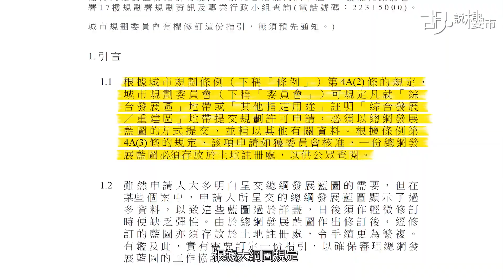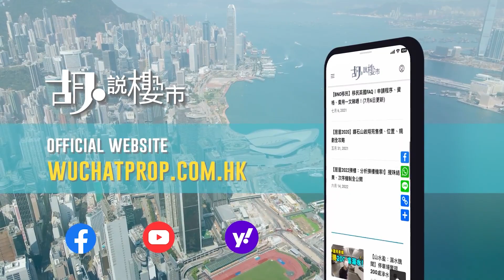胡‧說樓市｜淺談市區簡約公屋選址，點解啟德咁大爭議?｜Yahoo Hong Kong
要解決公屋輪候冊排長龍的問題，政府建議興建「簡約公屋」，以填補公營房屋供應不足的缺口。隨著八幅「簡約公屋」用地曝光，也掀起市場對選址的討論，畢竟部份選址位處貴重的市區地段，究竟對周邊私樓有沒有影響?
八幅簡約公屋，分布於港九新界不同地區，涉及總地盤面積284萬呎，共提供30,000個單位。當中市區三個簡約公屋選址最受關注，分別位於啟德「世運道」、柴灣工業區附近「常安街」、及彩虹，當中啟德「世運道」因其位處「啟德站」與「宋皇臺站」之間，地理位置優越，加上其可建單位數目達10,700個，佔「簡約公屋」總供應量的三分一，更具爭議。
對於啟德區興建「簡約公屋」，不少市場人士都批評啟德發展愈見走樣。除了跑道區單軌鐵路被消失外，啟德區內不少商業用地都改劃住宅發展，包括宋皇臺站以東，及世運道簡約公屋以西，都有一系列地皮被改劃為住宅用地發展。
改劃作住宅發展的商業地，有三幅已由長實以87億元、相當於每呎地價6,138元投得，另外還有兩幅用地，稍後會一併推出招標，為區內增加4,300伙供應外，在這些商業用地前方，還有六幅用地將作住宅發展，全數興建公營房屋，共提供10,520個單位，跟當初的發展藍圖有很大出入。
問題是，啟德「世運道」簡約公屋用地本身劃為「綜合發展區」，根據大綱圖規定，任何「綜合發展區」的發展，均要先向城規會遞交「發展總綱藍圖」，獲批准後才可以興建。但興建「簡約公屋」的模式，會否如「過渡性房屋」般能繞過程序，還待政府公布。
「簡約公屋」為期僅五年。若政府在五年期後，決定基於成本效益決定續期不拆卸，則會令區內原作「綜合發展區」的用途被消失；但如果不續期，這區也起碼有五年時間，令相關「綜合發展區」的預計用途被掩蓋。根據地契，政府打算興建地下街，正好貫穿附近不同地皮，並由各不同土地持有人按地契要求興建，「簡約公屋」地下街面貌會是怎樣? 這些都是未知之數。

👉🏻 觀看更多：
胡‧說樓市｜將軍澳居民注意！實地睇137區規劃影響